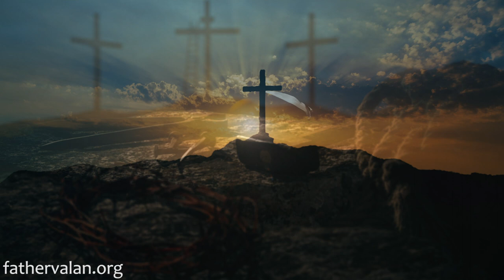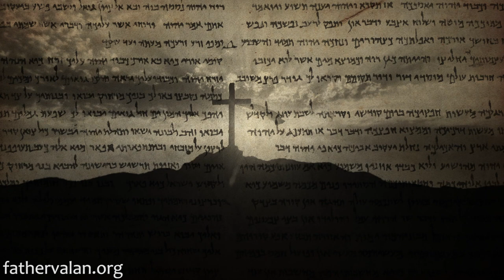Homily - Twenty Seventh Sunday of Ordinary Time (Year C)